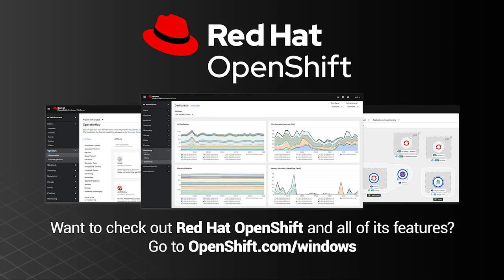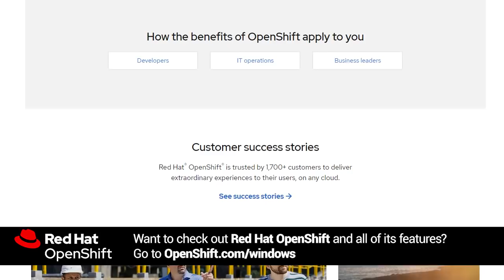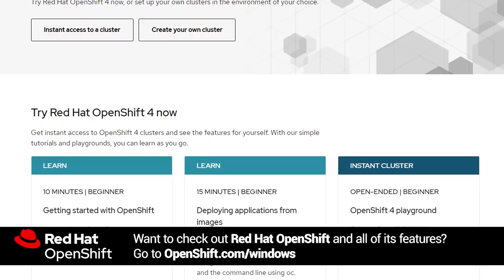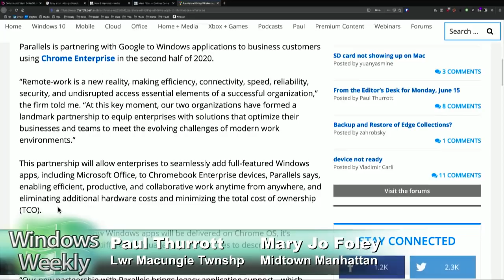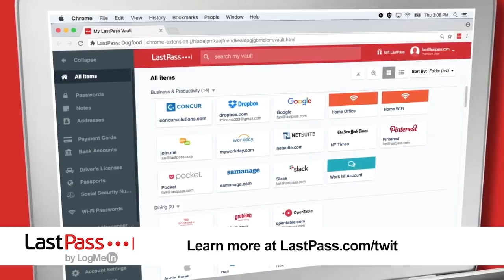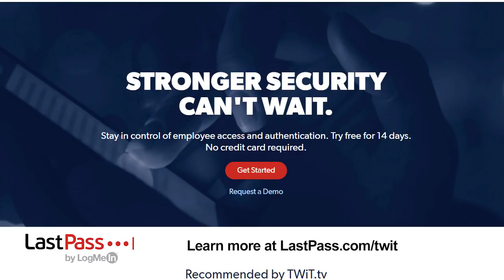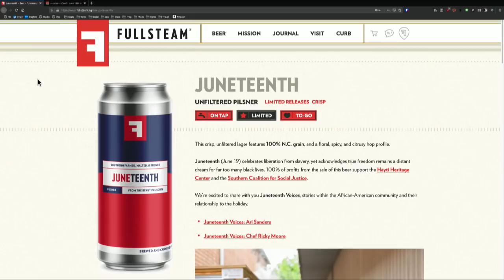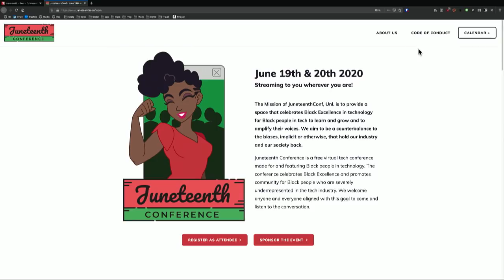Everything's a Widget in Flutter - Windows Weekly 677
Everything You Need to Know About Windows 10 20H2